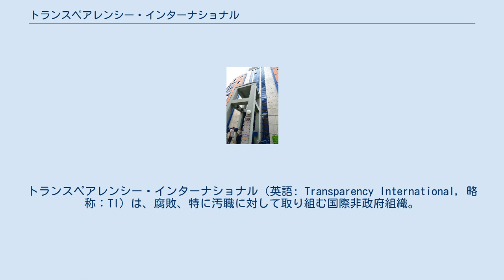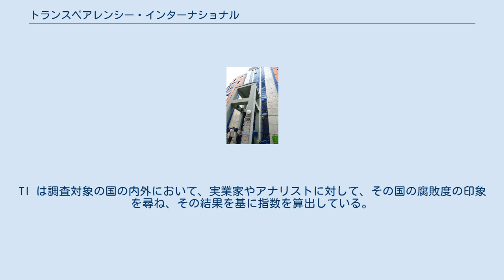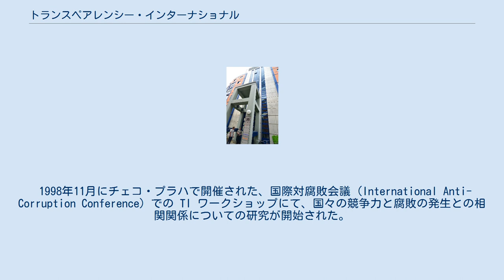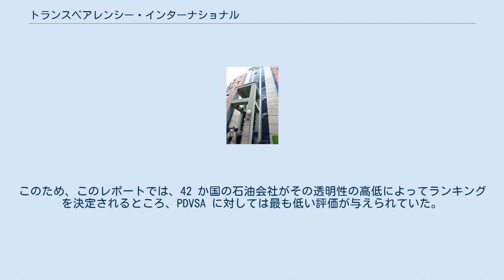トランスペアレンシー・インターナショナル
トランスペアレンシー・インターナショナル（英語: Transparency International, 略称：TI）は、腐敗、特に汚職に対して取り組む国際非政府組織。
世界中の汚職を国家別にリスト化した「腐敗認識指数」を毎年発表している。
トランスペアレンシーとは「透明性」の意味で、日本語で国際透明性機構と表記されることもある。
 TI は、世界各国の数百の国内団体の集合体として組織されており、本部事務局をドイツ・ベルリンに置いている。
最初は1993年5月にドイツで非営利団体として発足し、その後国際組織へと発展した。
完全に民主的な組織構成へ移行中であると発表している。
 TI は自らについて以下のように説明している。
 TI は腐敗問題に関して「先進国のほうが途上国に比して取り組みが優秀である」という考えを否定し、世界中の腐敗を暴くことに関わっている。
 1995年から毎年「腐敗認識指数」を発表している。
また、「世界の腐敗レポート」(Global Corruption Report)、「世界腐敗バロメーター」(Global Corruption Barometer)、そして「贈賄指数」(Bribe Payers Index) も発表している。
 TI は個々の腐敗のケースについて捜査したり明るみにしたりするのではなく、腐敗に対抗するためのツールを開発し、他の民間社会運動団体や企業、政府と協力してそのツールを組み込む活動を行っている。
TI の目標は、政治体制の外にあって腐敗に対抗する協力関係を構築することである。
 TI の最も大きな成功は、腐敗というトピックを国際社会における議論対象にしたことである。
1990年代より前は、この問題はそれほど広く話し合われてはいなかったが、今日では世界銀行や国際通貨基金や経済協力開発機構などの国際組織が、開発を妨げる主要な障害のひとつとして腐敗を捉えるようになっている。
TI はまたさらに、腐敗の防止に関する国際連合条約や 経済協力開発機構贈賄防止条約 (OECD Anti-Bribery Convention) などの制定においても、重要な役割を果たしている。
 腐敗認識指数は、世界銀行腐敗指数 (World Bank corruption index) と並び、世界中の国々の腐敗に関して、最も一般的に用いられる指標である。
TI は調査対象の国の内外において、実業家やアナリストに対して、その国の腐敗度の印象を尋ね、その結果を基に指数を算出している。
これは、国家によって法律やその強制力が大きく異なるため、実際の汚職事件の検挙件数や報道を基にした計算は、成り立たないためである。
 1998年11月にチェコ・プラハで開催された、国際対腐敗会議 (International Anti-Corruption Conference) での TI ワークショップにて、国々の競争力と腐敗の発生との相関関係についての研究が開始された。
 腐敗認識指数、世界の腐敗レポート、世界腐敗バロメーターなど TI の出版物の中で取り上げられたアメリカでの腐敗の実例について、TI のアメリカ国内団体である TI-USA はこれまでにコメントをしたことがない。
その一方で、TI-USA は重役のダーリーン・ドルヤンが汚職で収監され、CEO のフィル・コンディットの辞任につながったボーイングから献金を受けている。
 2008年5月、TI が発表した「Promoting Revenue Transparency」と題したレポートの中で、ベネズエラの国有企業であるベネズエラ国営石油会社 (PDVSA) が収益高やロイヤルティー支払高などの基本的な財務情報を開示せず、適切な会計監査を行なっていないとされた。
このため、このレポートでは、42 か国の石油会社がその透明性の高低によってランキングを決定されるところ、PDVSA に対しては最も低い評価が与えられていた。
しかし実際には、PDVSA のデータはすべて開示されており、このレポートは誤りであった。
これにより、TI はベネズエラ政府に対して偏見を持っているのではないかという批判を受けた。